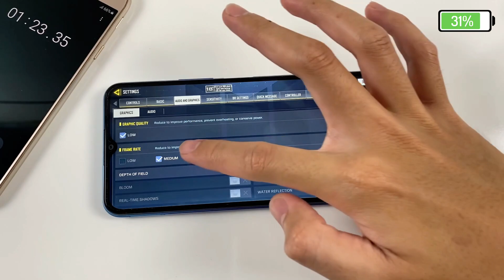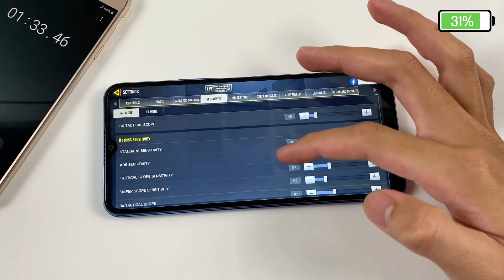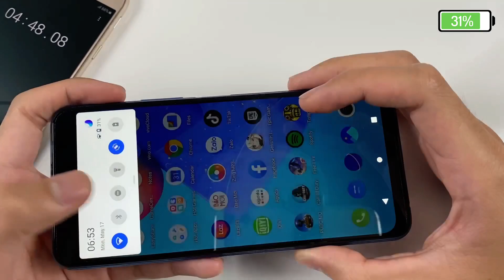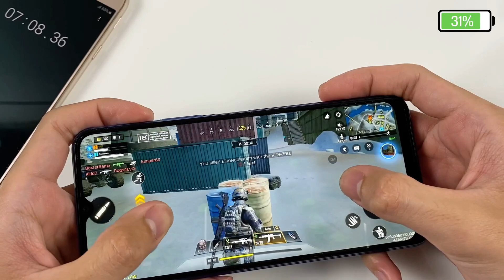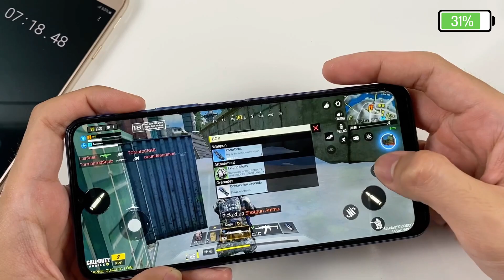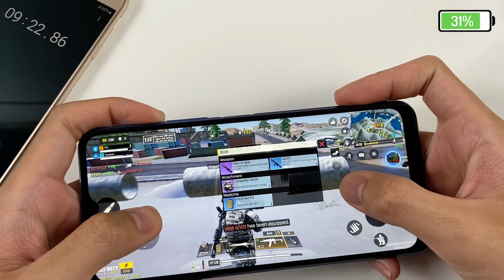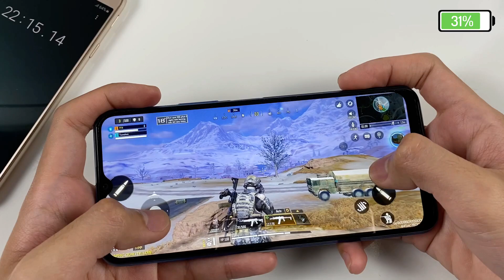Vivo Y20 2021 Test Game Call Of Duty | Helio P35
Rules of Survival:
Charging Test:
**Spectification Vivo Y20 2021**
Display: IPS LCD, 60Hz, 6.51 inches, 720 x 1600 pixels, ~270 ppi
OS: Android 10, Funtouch 11
CPU: Helio P35 (12nm)
GPU: PowerVR GE8320
RAM: 4 GB
Storage: 64 GB
Main camera: 13 MP & 2 MP, 2 MP
Selfie camera: 8 MP
Battery: 5000 mAh, with charging 10W